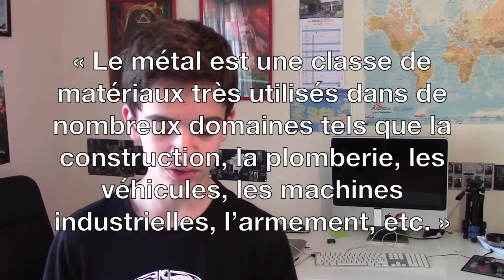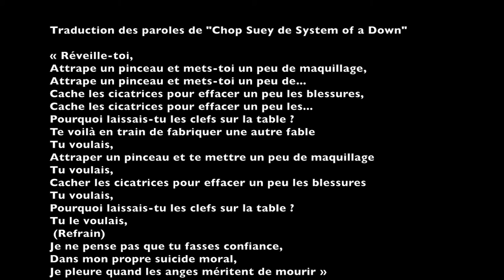MTG #1 | Le Metal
Bienvenue à ce premier épisode de "La Musique en tous genres" où je vais vous parler d'un mélange cheveux gras, de guitares saturées et de bière tiède, j'ai nommé le Metal !